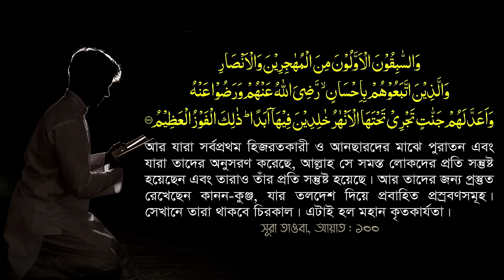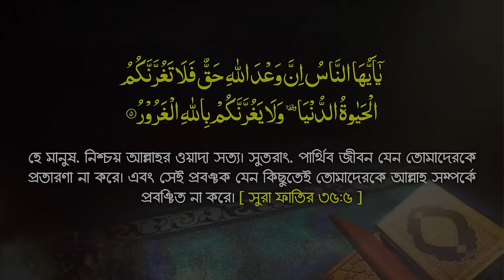কারবালার মর্মান্তিক ইতিহাস শুনে কান্না এসে যায়😢 || Karbala Kahini || كربلاء || Allama Mozammel Haque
কারবালার সঠিক ও সম্পূর্ণ ইতিহাস, অজানা তথ্য ও নেপথ্যের আসল ঘটনা || History of Karbala in Bangla || অধ্যক্ষ মাও. মোজাম্মেল হক || Tahjib Center.

✔সম্পূর্ণ ইতিহাসটি মুফতী আমিমুল ইহসানের লিখিত ‘তারীখে ইসলাম’ থেকে বর্ণনা করা হয়েছে যা পাকিস্তান আমলের শিক্ষাবোর্ডের সিলেবাসে অন্তর্ভূক্ত ছিল্

💢কারবালার মর্মান্তিক ঘটনার অনিবার্য দুইটি কারণ :
✔ ১ বংশগত প্রতিদ্বন্দ্বিতা
✔ ২. রাসুল সা. এর সান্বিধ্য বিহীন সাহাবী,
যারা মূলত মক্কা বিজয় পরবর্তি সময়ে িইসলাম গ্রহণ করে ছিলেন।

✔ভেতরে ধারাবাহিকভাবে যা পাবেন-
👉 বিশ্বনবীর ইন্তেকালের পর হযরত আবু বকর (রা.) এর খেলাফত গ্রহণ।
👉হযরত ওমর (রা.) এর খেলাফতের সংক্ষিপ্ত বর্ণনা ও শাহাদতের ঘটনা।
👉হযরত ওসমান গণি (রা.) খেলাফতের প্রক্রিয়া। উমাইয়াদের আধিপত্ত, রাষ্ট্রীয় গোলযোগ ও বিশৃংখলা।
👉ওসমান গণির নামে মিথ্যা চিঠি ও মারওয়ানের চত্রুান্ত।   অবরুদ্ধ ওসমান গণি (রা.) এর নির্মম হত্যাকান্ড।
👉আনসার ও মুহাজিরদের অনুরোধে হযরত আলী (রা.) এর খেলাফতগ্রহণ।
👉হযরত মুআবিয়া (রা.) এর বাইআত গ্রহণে অস্বীকৃতি ও উমাইয়াদের বিদ্রোহ।
👉হযরত তালহা, জুবায়ের ও আয়েশা (রা.) নেতৃত্বে হযরত আলীর বিরুদ্ধে জঙ্গে 👉জামাল ও ১০ হাজার মুসলমানের শাহাদাতবরণ।
👉হযরত আলী (রা.) ও মুআবিয়া (রা.)’র অন্তঃদ্বন্দ্বে সিফফীনের যুদ্ধ।
👉২৭ জন রাবীর বর্ণনায় বিশ্বনবীর ভবিষ্যৎবানীতে আম্মার (রা.) শাহাদাতে বিদ্রোহী দল প্রমাণিত।
👉কুরআনকে অপব্যবহার করে সিফফীনের যুদ্ধ বন্ধের অপপ্রয়াস।
👉কুরআন হাদীসের মানদন্ডে সালিসী বৈঠক। আমর ইবনুল আস (রা.)’র কপটতা ও অবৈধভাবে মুআবিয়া (রা.) কে খলিফা ঘোষণা।
👉খারিজীদের উৎপত্তি ও হযরত আলী (রা) এর দমন প্রক্রিয়া।
👉খারিজীদের গোপন মিশন ও হযরত আলী (রা.) কে হত্যা।
👉ইমাম হাসান (রা.)’র খেলাফতের দায়িত্বগ্রহণ ও ৬মাস রাষ্ট্রপরিচালনা।
👉এজিদের প্রলোভনে স্ত্রী জায়েদা কর্তৃক ইমাম হাসান (রা) কে বিষপ্রয়োগে হত্যা।
👉মুআবিয়া (রা.)’র শাসনকাল ও জুমার খুতবায় হযরত আলী ও ইমাম হাসান-হোসাইনকে গালীগালাজ।
👉জিয়াদ ইবনে আবিহ-কে হযরত মুআবিয়ার ভাই হিসাবে স্বীকৃতি।
👉জুমার খুতবায় প্রতিবাদকারী সাহাবী হজর ইবনে আদী (রা.) কে হযরত মুআবিয়া কর্তৃক নির্মম হত্যা।
👉উত্তরাধিকার সূত্রে এজিদকে ক্ষমতা লিখে দিতে মুগীরার অসৎ পরামর্শ ।
👉বাইআত গ্রহণে হিজাজের গভর্ণরের অস্বীকৃতি।
👉মুআবিয়া (রা.)’র মদিনা আগমণ ও সিনিয়র সাহাবীদেরকে জোরপূর্বক মিথ্যা বাইআতের স্বীকৃতি।
👉এজিদকে মুআবিয়া (রা.)’র গোপন নির্দেশনা ও রাজতন্ত্র প্রতিষ্ঠা।
👉এজিদের ক্ষমতাগ্রহণ ও গভর্ণরের আমন্ত্রণে ইমাম হোসাইন (রা.)’র কুফার দিকে রওয়ানা।
👉এজিদের নির্দেশে কুফার গভর্ণর মুসলিম বিন আকিলকে হত্যা ও নতুন গভর্ণর ওবাইদুল্লাহ বিন জিয়াদের নির্দেশে কারবালা প্রান্তরে ইমাম হোসাইন (রা.) কে আটক।
👉চার হাজার সৈন্যসহ আমর ইবনে সাদকে কারবালায় প্রেরণ।
👉যুদ্ধ বিলম্বিত হওয়ায় বিশেষ বার্তা নিয়ে সিমারের কারবালা প্রান্তরে আগমণ।
👉ছয় হাজার সৈন্যের বিরুদ্ধে ৭২ জন সঙ্গী নিয়ে ইমাম হোসাইন (রা.)’র ময়দানে আগমণ ও আবেগময় ভাষণ।
👉একে একে ইমাম হোসাইন (রা.) এর সঙ্গীদের শাহাদতবরণ।
👉হোসাইন বিন নবীন এর তীর নিক্ষেপে ইমাম হোসাইন (রা.) এর গলায় প্রথম আঘাত।
👉জাবা বিন সুরাইক এর বল্লম দ্বারা দ্বিতীয় আঘাত।
👉সিনান বিন আনাস নাখির আঘাতে দেহ থেকে মস্তক বিচ্ছিন্ন।
👉পরিবারবর্গকে (শিশু ও নারী) অপদস্থ ও সিমারের নেতৃত্বে এজিদের নিকটে তাদেরকে প্রেরণ।
👉এজিদের বাইআত অস্বীকার করায় মদীনা শহরে আক্রমণ ও ৩৬০জন সাহাবীকে নির্মম হত্যা। মসজিদে নববীতে সাময়িক নামাজ বন্ধ।
👉হোসাইন বিন নবীনের নেতৃত্বে কাবা আক্রমণ ও পাথর নিক্ষেপ ও আগুন লাগানোর ঘটনা।
👉 এজিদের মৃত্যু, উত্তরাধিকার সুত্রে তার ছেলের ক্ষমতা গ্রহনে অনিহা ও মারওয়ানের ক্ষমতায় আরোহণ।